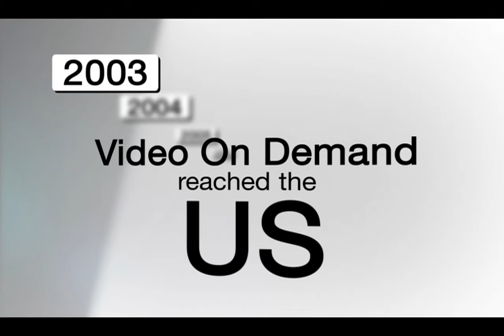Corporate/B2B: HITS Timeline Video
Jim Janicek, creative promotion and marketing for networks, studios, and content suppliers.